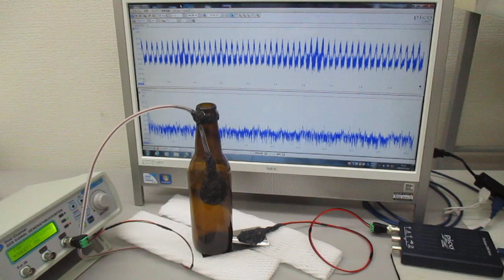ガラス瓶を利用した超音波発振制御プローブの特性テスト